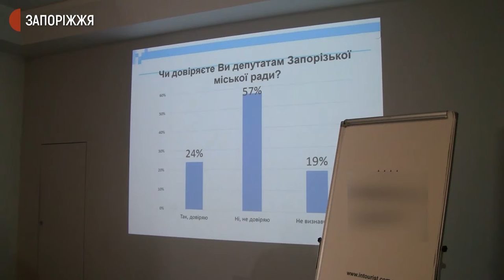Конфлікт не унікальний. Експерт про ситуацію у Запорізькій міськраді | Новини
Конфлікт між Запорізьким міським головою та депутатською більшістю не є унікальним. Схожі явища спостерігаються в 12 містах України обласного та районного значення, - прокоментував ситуацію директор Центру досліджень проблем громадянського суспільства, київський політолог Віталій Кулик.